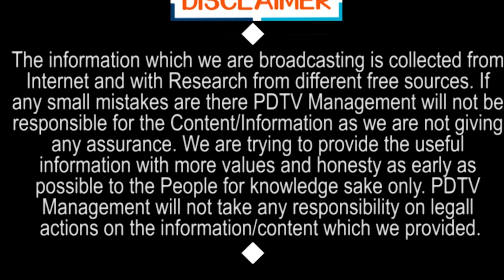కార్పొరేటర్ గా కూడా గెలవలేడట..! | YCP Leader comments on RRR as you cant win as Corporator